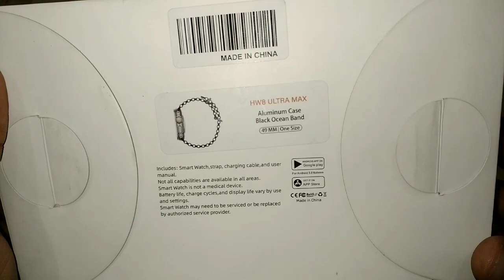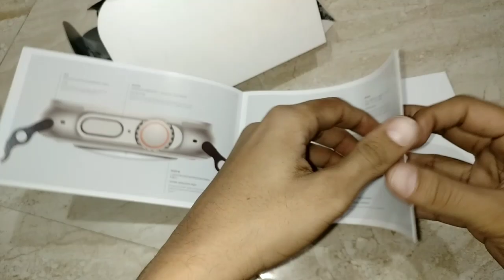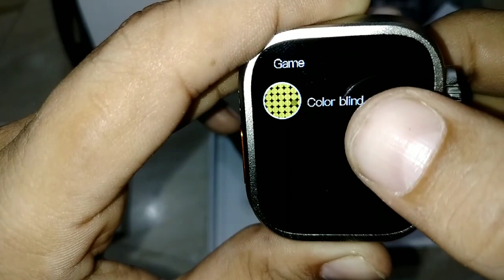hw8 ultra max smartwatch unboxing, hw8 ultra max smartwatch, hw8 ultra plus smartwatch, price - 2500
price - 2500

about video🎥 👇👇👇👇

series8 ultra
# series8

series 8
smart smartwatch
smartwatch
smartwatch watch
smart watches
android wear smartwatch
android watch
android smart watch
smartwatch android
mi watch
samsung watch 3
garmin smartwatch
samsung watch
garmin watch
apple watch 7
apple iwatch
apple smartwatch
apple watch
apple watch 3
watch
watch watches
display smart watch
phone watch price